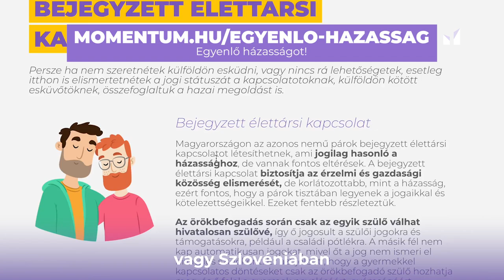Egyenlő házasságot!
momentum.hu/egyenlo-hazassagot